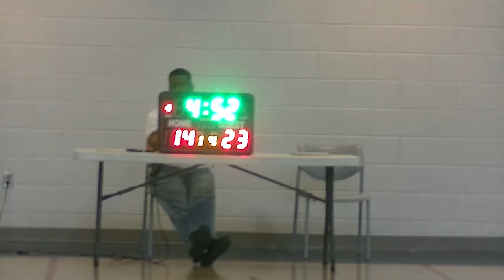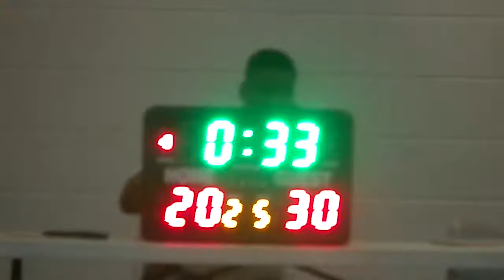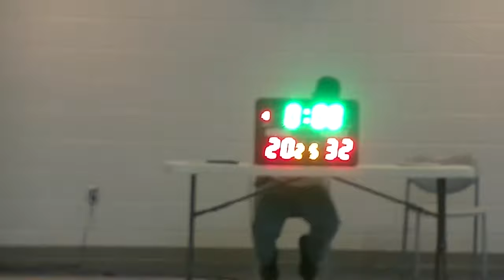NETS VS Warriors 10-28-2017 INTRAMURAL BASKETBALL Part 1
MENS INTRAMURAL BASKETBALL